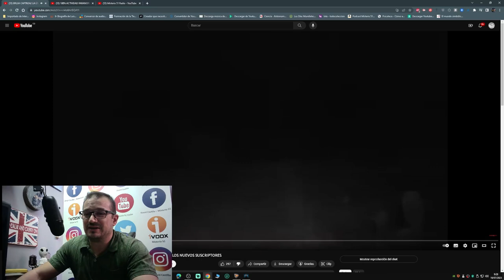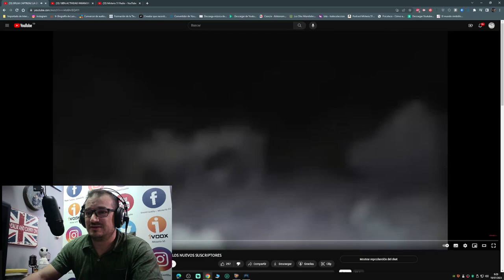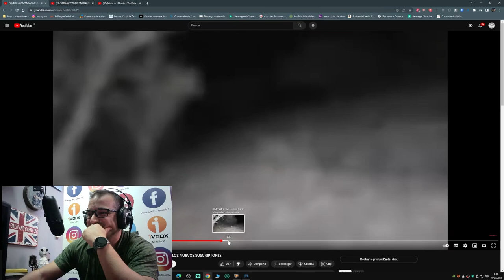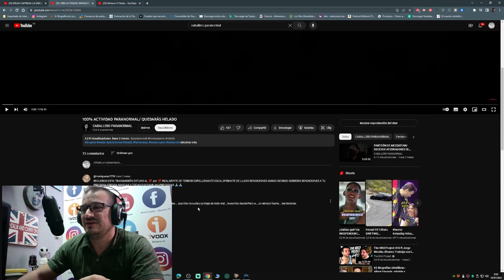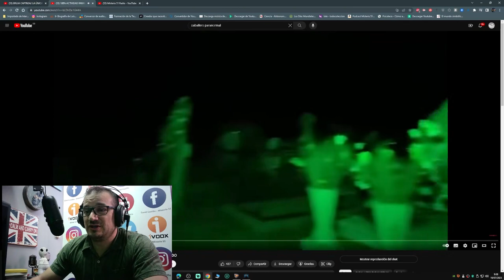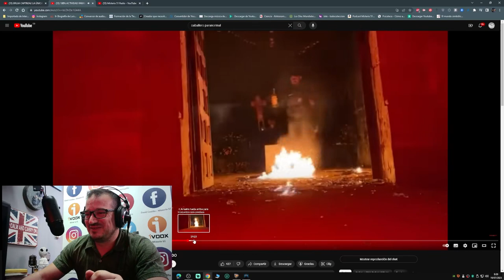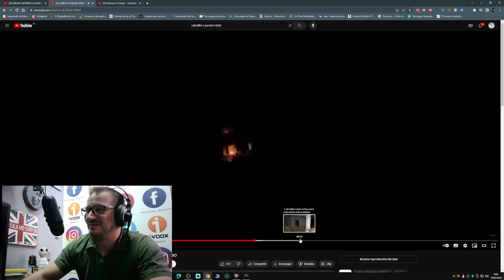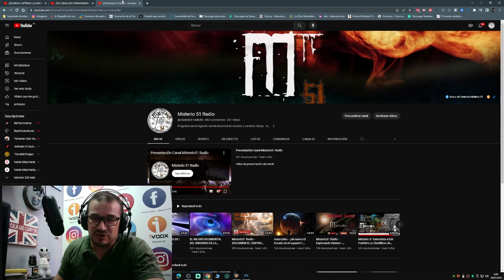Misterio51 Radio -El Cementerio Y La Bruja, Si No lo Ves No lo Crees.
Misterio51 Radio -El Cementerio Y La Bruja, Si No lo Ves No lo Crees. Un reaccionando mas de esos que dices comoooooooo... pero si, haciendo el +++ en un cementerio y lo de la bruja es para hacérselo mirar.

Con Permiso para compartir libremente de:
✅Documentales NatGeo.
✅Canal DW.
✅Kosmo.